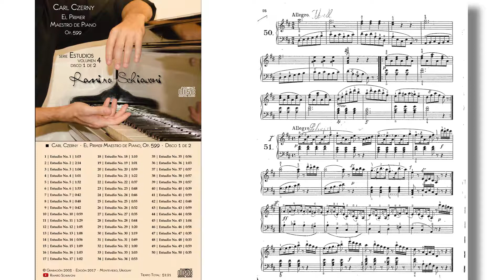Carl Czerny: Estudio Op. 100 No. 50